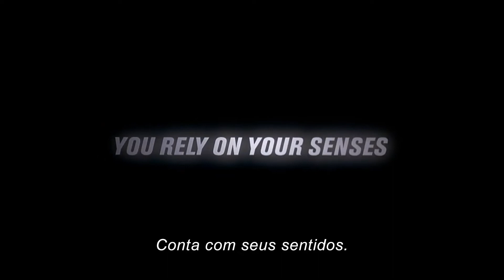O Homem Sem Sombra (2000) | Trailer Oficial [Legendado]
"EFEITOS ESPECIAIS ESPETACULARES - OS MELHORES DESDE 'MATRIX'."
- Lou Lumenick, NEW YORK POST

Depois de anos de testes, o Dr. Sebastian Caine, um cientista brilhante, egoísta e arrogante que trabalha para o Departamento de Defesa consegue realizar com sucesso experiências que tornam cobaias invisíveis, trazendo-as mais tarde à sua forma física original. Disposto a romper a última barreira, Caine dá início à terceira fase de seu projeto: a experimentação em seres humanos. Ele mesmo se oferece como cobaia para ser o primeiro humano a viver a invisibilidade. Depois do sucesso do projeto, a tensão aumenta quando sua equipe não consegue torná-lo visível novamente. Com o passar dos dias, a situação fica mais e mais fora de controle, condenando Caine a um futuro sem corpo, a viver como O Homem Sem Sombra.

Título Original: Hollow Man

Direção: Paul Verhoeven

Produção: Alan Marshall, Douglas Wick

Coprodução: Stacy Lumbrezer

Produção Executiva: Marion Rosenberg

Roteiro: Gary Scott Thompson , Andrew W. Marlowe

Elenco: Elisabeth Shue, Kevin Bacon, Josh Brolin, Kim Dickens, Greg Grunberg, Joey Slotnick, Mary Randle, William Devane, Rhona Mitra, Pablo Espinosa, Margot Rose, Jimmie F. Skaggs

Gênero: Ação, Terror, Ficção

Cinematografia: Jost Vacano

Direção de Arte: Dale Allen Pelton

Efeitos Especiais: Hans Metz, Stan Parks

Figurino: Ellen Mirojnick

Edição: Mark Goldblatt, Ron Vignone

Companhia(s) Produtora(s): Columbia Pictures Corporation, Global Entertainment Productions GmbH & Company Medien KG

Distribuição: Columbia Pictures (Estados Unidos)

Lançamento(s): 2 de agosto de 2000 (Estados Unidos), 29 de setembro de 2000 (Brasil), 1 de setembro de 2000 (Portugal)